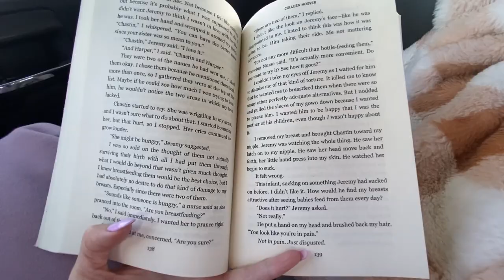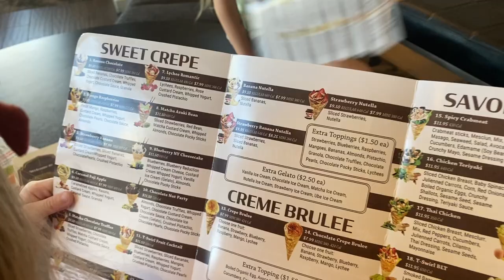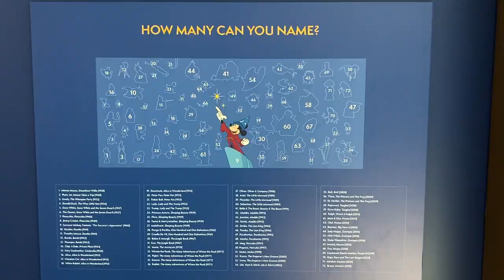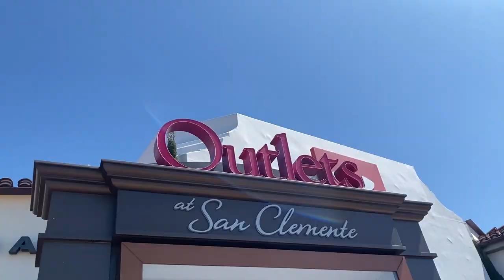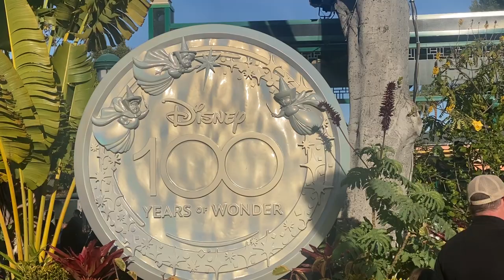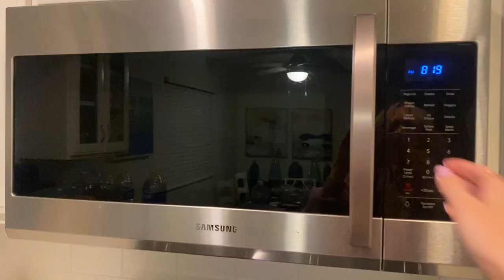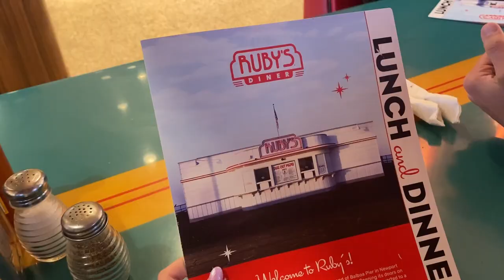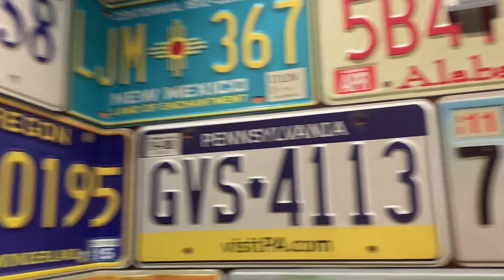spring break vlog : roadtrip to cali with family : day in vegas, downtown disney, trip to the beach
hello friends!

just a month and a half late on this one... after this trip i spent a month in utah doing photography, staying for my best friend's wedding, and then driving back to colorado so we could fly out to north carolina on our next trip.

( i promise i will get that video finished a lot faster than this one )

- albion fit darling blue floral swim top

- albion fit darling blue belted bottoms

- graham swim daisy green checkered swim bottoms (swimsuit I designed - same design different cut)

- grand canyon graphic tee

- albion fit checkered pants

- sorel shoes

- best calf socks ever

- flower claw clips